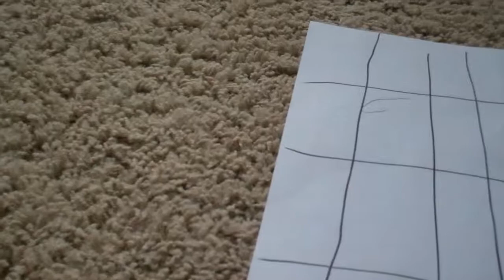DIY: Thumbprint charts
just looking at my face gives me the willies!